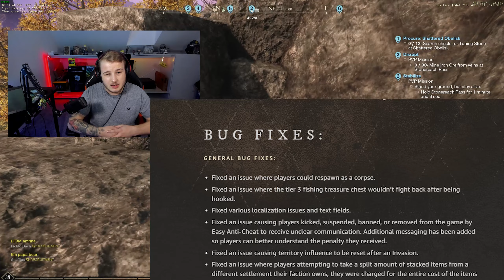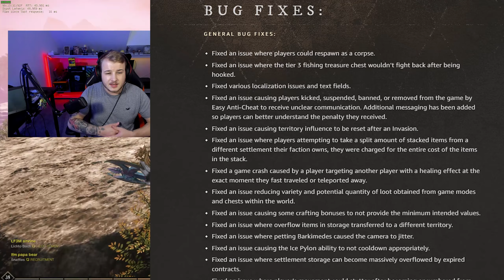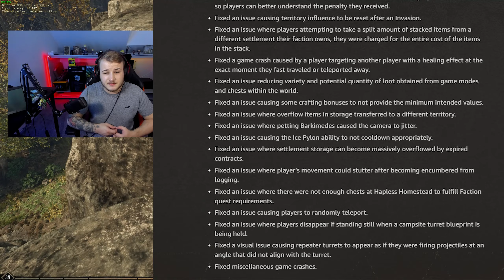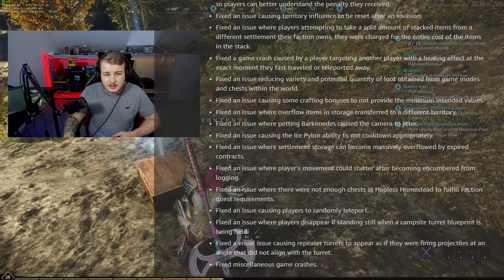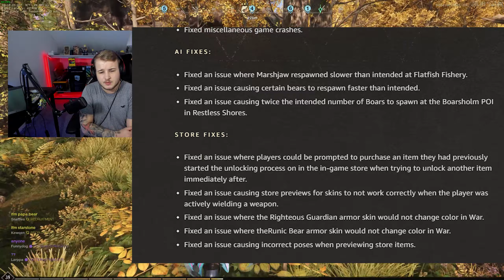New World - Update 1.0.2, Bug fixes, Twitch Prime Drop.